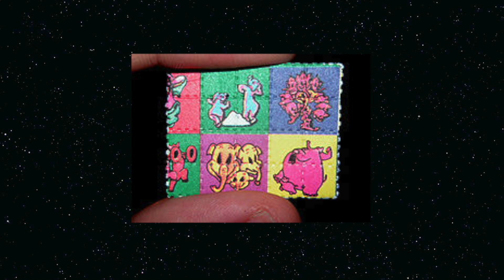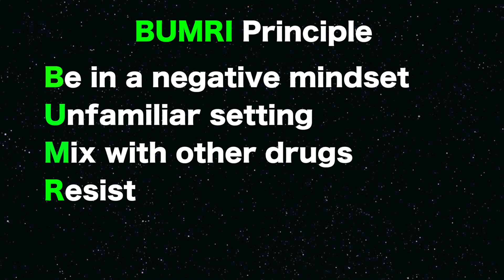How To BAD TRIP | 5 Essential Steps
This video will teach YOU how to have the worst psychedelic trip of your life! GUARANTEED!
But in all seriousness, be safe and test your substances.